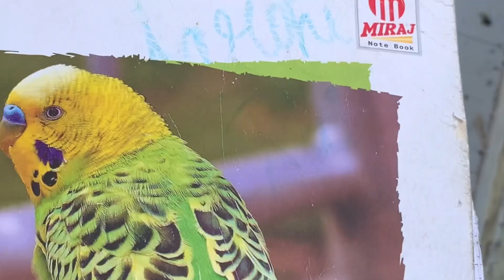Completing the 21 days challenge // neet2025 // waking up at 6:00 am ⏰//day 10/21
Surviving the 21 days challenge given by dr. Rakshita Singh